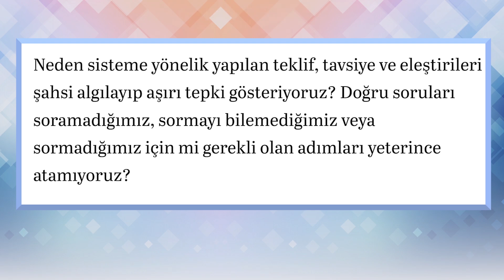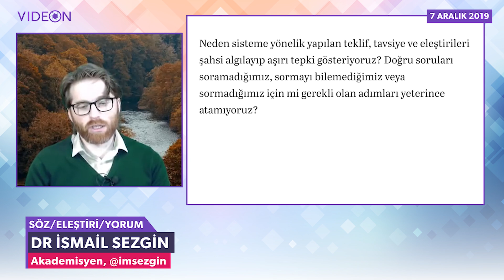Sisteme yönelik yapılan eleştirilere neden aşırı tepki veriliyor?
İzleyici Sorusu: "Neden sisteme yönelik yapılan teklif, tavsiye ve eleştirileri şahsi algılayıp aşırı tepki gösteriyoruz? Doğru soruları soramadığımız, sormayı bilemediğimiz veya sormadığımız için mi gerekli olan adımları yeterince atamıyoruz?"

Cemaat degisime neden direniyor? Neden paradigma degistirmek zor?